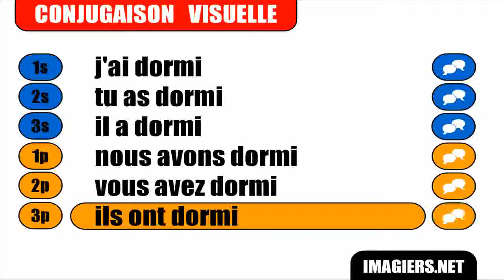Learn French conjugation with me # Dormir Passé composé